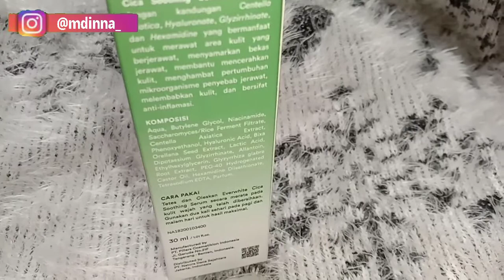Review Everwhite Cica Soothing Serum | Serum Untuk Menghilangkan Jerawat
Review Everwhite Cica soothing serum

Hai.. ketemu lagi sama aku, Dina.

Product i used:
-EVERWHITE Cica Soothing serum
Aku beli di Shopee official store nya Everwhite dengan harga Rp.97.000

Nanti aku akan review lagi hasil pemakaian satu bulan, apakah sesuai klaim nya bisa menghilangkan bekas jerawat?

Yang udah pernah pakai serum ini boleh share pengalaman nya dikolom komentar ya